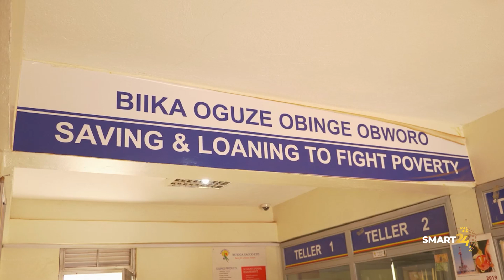COMPENSATION TO COOPERATIVES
SMART24 TV NEWS NOW: Volatile administration during the Presidency of Obote, and Iddi Amin are linked to losses and seizure of assets of Cooperative Unions. With the Government having undertaken the initiative to compensate, the Ministry of Trade, Industry, and Cooperatives has been tasked by The Public Accounts Committee to account for over 40 billion shillings for compensation of all Cooperative Unions settled in the 2021-22 fiscal year. According to the Auditor General’s report, various non-performing cooperatives were considered as those approved by parliament were left out. Samula Hanifah...